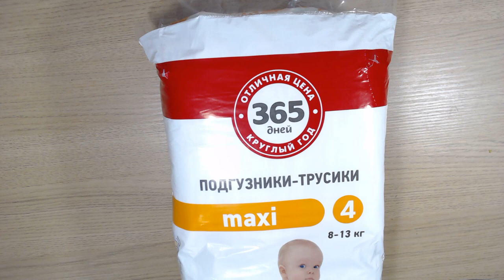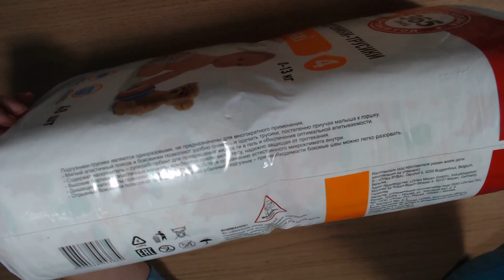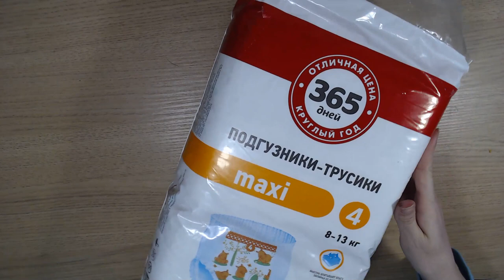Art Manij Видео обзор Подгузники - трусики 365 дней maxi 4